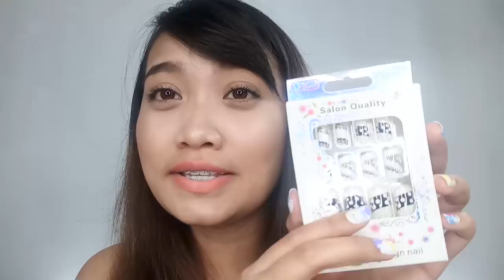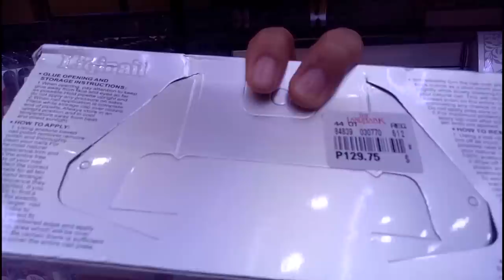Fake Nails Tutorial + Tips and Tricks | Philippines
WATCH IN HD! READ ME🦄

Hola, muggles! Yaaay! TGIF!
Today's video is one of the most requested tutorial (actually it's not really a tutorial but I am just merely sharing how I use fake nails plus some tips🦄)
So yeah, I got these fake nails from The Landmark Makati and it's all Php 39.50 only tho I'm pretty sure it's cheaper in Divisoria. 🦄

PS. I am NOT a makeup artist. I am a makeup enthusiast. So if you're looking for PRO makeup looks/tutorials, then my channel is DEFINITELY NOT for you. I am just basically sharing what I know and hope that it helps other makeup-enthusiasts-on-a-budget like me.
So, yeah. 💁

Camera Used: Oppo F1S Front Camera (16 Megapixel)